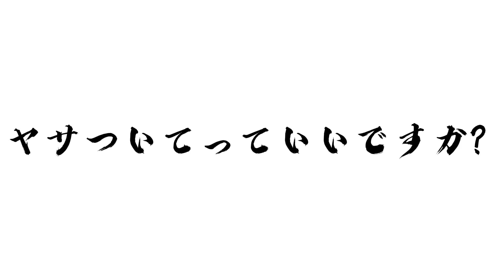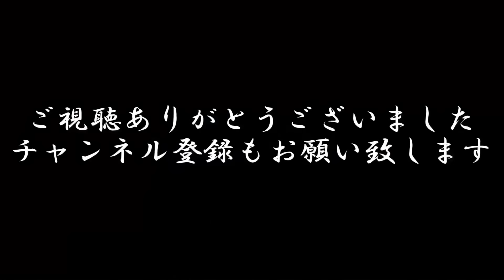【ホームレス】大寒に裸で現れたホームレス！ヤサついてっていいですか？【ドキュメンタリー】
現在59歳

生活保護を蹴られ途方に暮れる毎日

収入は本を拾い古本屋へ売りに行く生活

果たして今回はどんなリアルな話しが聞けるのだろうか…。